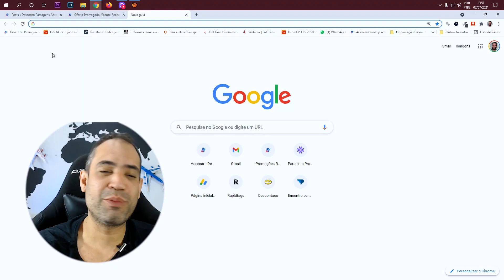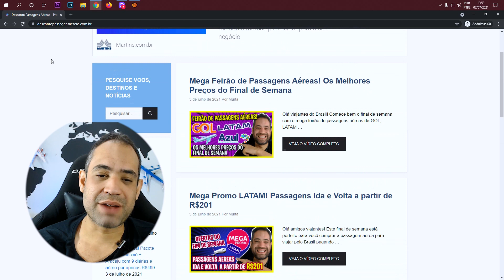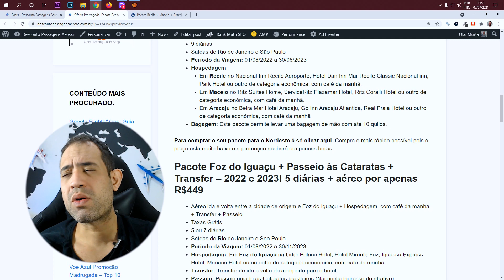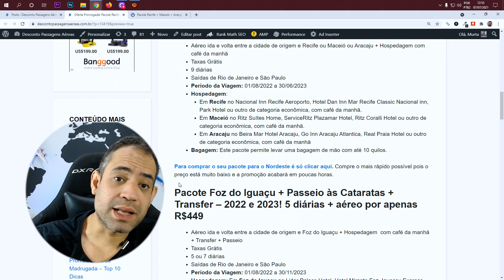OFERTA PRORROGADA! RECIFE + MACEIÓ + ARACAJU POR R$499 9 DIÁRIAS! IMPERDÍVEL!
Olá viajantes do Brasil! Ainda dá tempo de comrprar seu pacote de viagem para o nordeste brasileiro pelo menor preço do ano. A super oferta é o Pacote 3 em 1 para Recife, Maceió e Aracaju com 9 diárias e aéreo por apenas R$499 foi prorrogada. Não perca essa oportunidade de conhecer as mais belas praias do litoral nordestino sem gastar muito

Você também vai encontrar pacotes promocionais para Foz do Iguaçu, Gramado e João Pessoa + Natal + Recife . A Hurb é uma das maiores agências de turismo online. Nela você encontra os melhores preços de pacotes de viagem na internet. E, viajar com a Hurb, é super confiável! Você pode pagar parcelado sem juros tanto no cartão de crédito quanto no boleto bancário. Confira abaixo tudo sobre as promoções que estão acontecendo hoje na HURB:

Pacote Recife + Maceió + Aracaju 2022 ou 2023! Aéreo + 9 Diárias por apenas R$499

Pacote Foz do Iguaçu + Passeio às Cataratas + Transfer – 2022 e 2023! 5 diárias + aéreo por apenas R$449

Pacote João Pessoa + Recife + Natal 2022 ou 2023! Aéreo + 9 Diárias por apenas R$699

Aéreo ida e volta entre a cidade de origem e Recife ou Maceió ou Aracaju + Hospedagem com café da manhã
Taxas Grátis
9 diárias
Hospedagem:
Em Recife no Nacional Inn Recife Aeroporto, Hotel Dan Inn Mar Recife Classic Nacional inn, Park Hotel ou outro de categoria econômica, com café da manhã.
Em Maceió no Ritz Suítes Home, ServiceRitz Plazamar Hotel, Ritz Coralli Hotel ou outro de categoria econômica, com café da manhã.
Em Aracaju no Beira Mar Hotel Aracaju, Go Inn Aracaju Atlantica, Real Praia Hotel ou outro de categoria econômica, com café da manhã
Para comprar o seu pacote para o Nordeste é só clicar Compre o mais rápido possível pois o preço está muito baixo e a promoção acabará em poucas horas.

Aéreo ida e volta entre a cidade de origem e Foz do Iguaçu + Hospedagem  com café da manhã + Transfer + Passeio
Taxas Grátis
5 ou 7 diárias
Hospedagem: Em Foz do Iguaçu na Lider Palace Hotel, Hotel Mirante Foz, Iguassu Express Hotel, Manacá Hotel ou ou outro de categoria econômica, com café da manhã.
Transfer: Transfer de ida e volta do aeroporto para o hotel.
Passeio: Passeio guiado às Cataratas brasileiras (Não inclui ingresso do atrativo).

Pesquise passagens aéreas
para comprar o seu pacote completo para Foz do Iguaçu.

Aéreo ida e volta entre a cidade de origem e João Pessoa ou Recife ou Natal + Hospedagem com café da manhã
Taxas Grátis
9 diárias
Hospedagem:
Em João Pessoa no Aram Beach & Convention, Littoral Express, Hotel Filipeia Bessa ou outro de categoria econômica, com  café da manhã.

Aéreo + Hotel com café da manhã + Ingresso Parque Mundo do Chocolate
Taxas Grátis
4 diárias
Hospedagem:
Em Gramado no Zermatt Hotel, Villa Dos Gerânios  Canela – Pousada Canela ou Casa Rosa ou outro de categoria econômica, com café da manhã.
Ou em Canela na Pousada Canela, Casa Rosa ou outro de categoria econômica, com café da manhã.
Ingresso: Ingresso para o Parque Mundo de Chocolate.
Aproveite a oferta para Gramado e curta o friozinho da Serra Gaúcha ainda este ano! Esse pacote está com preço excelente e super descontos de 50%. para conferir todas as informações e comprar o seu pacote de viagem completo para Gramado.